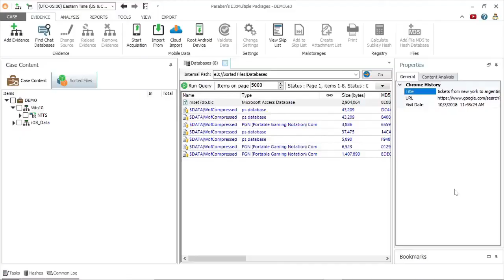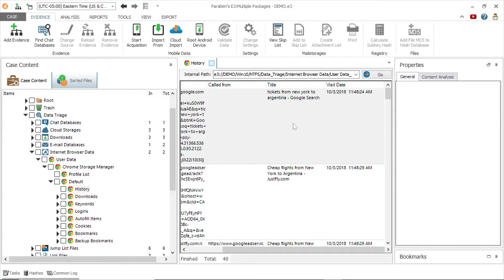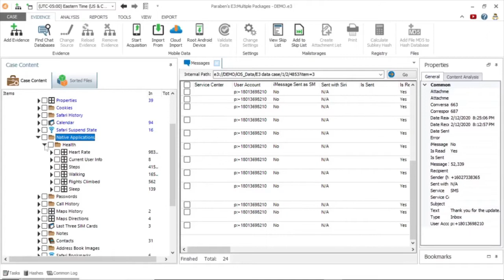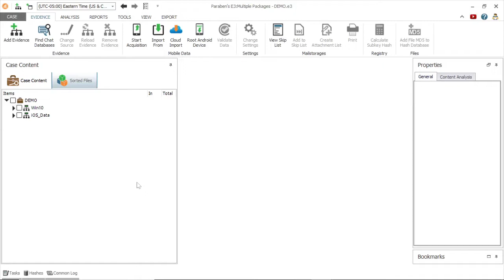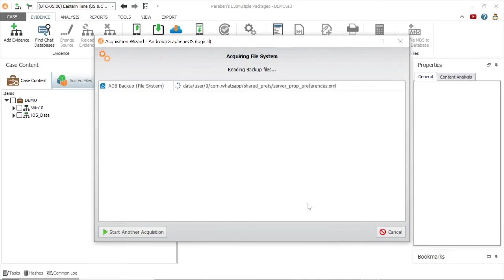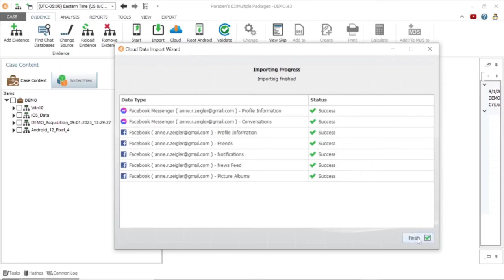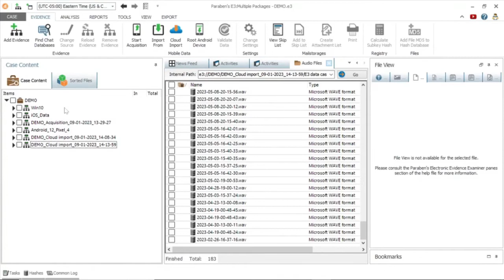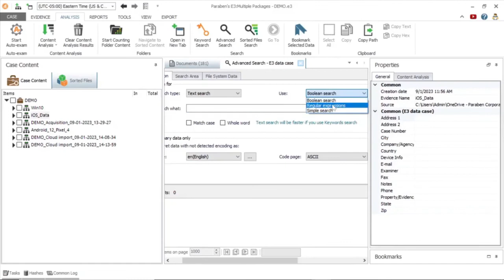Parabens E3 Forensic Platform Demonstration Arabic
التقاط البيانات وتحليلها من أجهزة الكمبيوتر والهواتف الذكية ومصادر البيانات السحابية. يمكن ترخيص منصة Paraben's E3
Forensic Platform واستخدامها لالتقاط وتحليل البيانات من مجموعة متنوعة من المصادر.